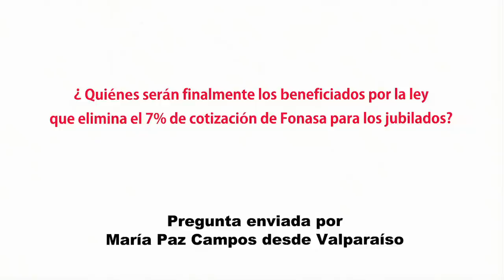Diputado Javier Macaya Danús (UDI) sobre descuento del 7% de Fonasa a los jubilados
El parlamentario explica a la ciudadana María Paz Campos de Valparaíso, quiénes serán finalmente los beneficiados por la ley que elimina el 7% de cotización de Fonasa para los jubilados.